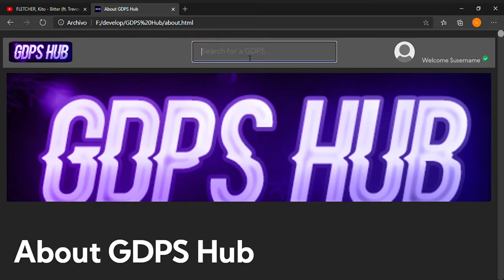Working on GDPS Hub :)